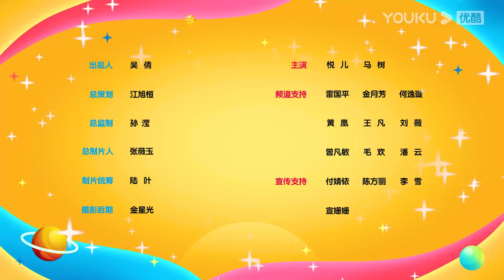【蕃尼蕃尼】EP119 神奇的魔法画笔！悦儿马树的画竟然变成真的 | 儿童玩具/趣味玩具 | YOUKU KIDS | 优酷少儿